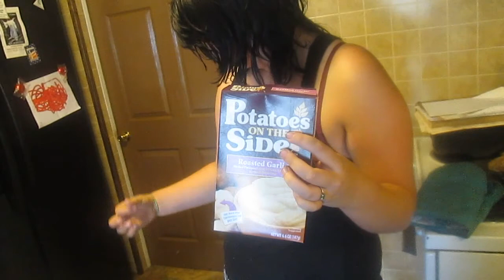pyzy z mięsem quick and easy very yummy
Mashed potato part
water
butter
milk
Potatoes on the side Roasted Garlic Flavor
Mashed potato outer part
Mashed poato
flour
egg

meat ball part
salt
pepper
water
Ground turkey
bread crumbs
egg
cheese